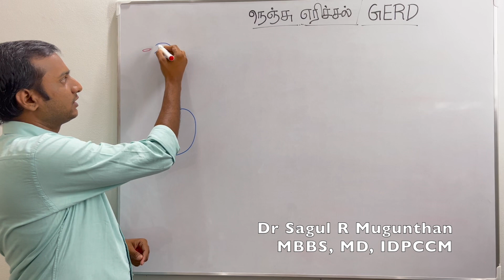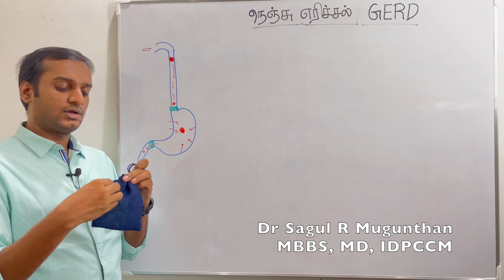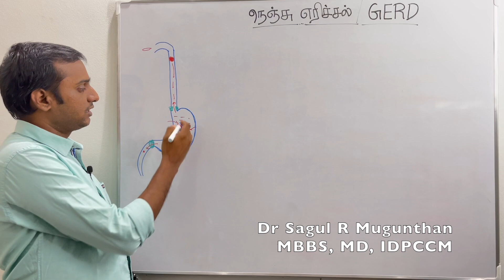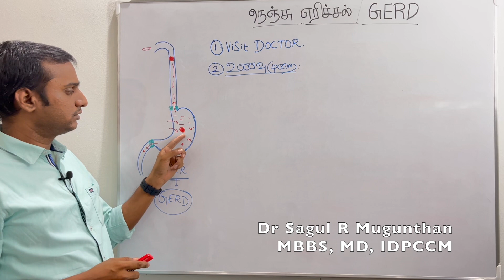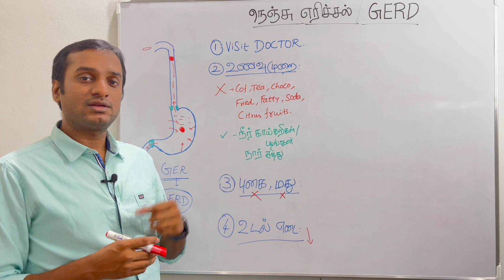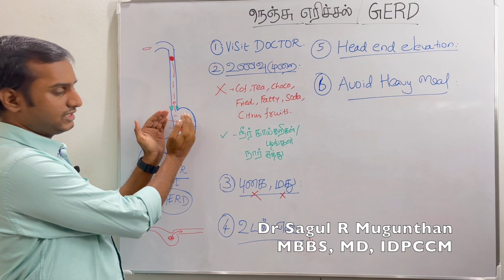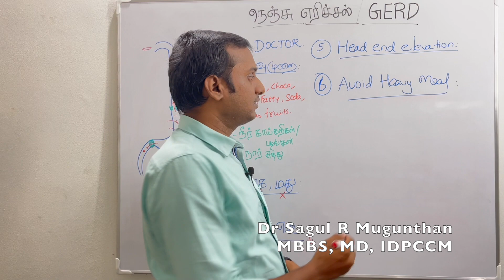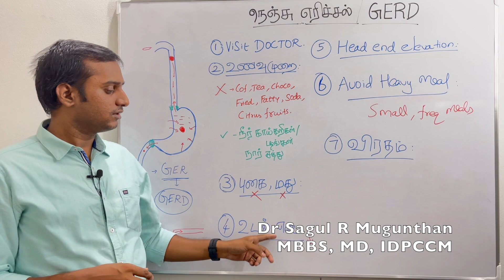நெஞ்சு எரிச்சல் குணமாக | Nenju erichal | GERD | Acid reflux | Treatment | Home remedies - TAMIL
நெஞ்சு எரிச்சல் ஏன் வருகிறது? நெஞ்சு எரிச்சல் குணமாக என்ன செய்ய வேண்டும்? வாழ்க்கை முறை மாற்றங்கள், உணவு முறை மற்றும் மருந்துகள் பற்றிய தெளிவான விளக்கம்..
causes and solutions of GERD/ Acid reflux - in TAMIL..

நெஞ்சு எரிச்சல் குணமாக
நெஞ்சு கரிப்பு குணமாக
ulcer nenju erichal
nenju erichal in tamil
nenju erichal home remedy
நெஞ்சு எரிச்சல் நீங்க
நெஞ்சு எரிச்சல் ஏன் வருகிறது?
nenju erichal home remedy in tamil
gerd diet in tamil
acid reflux treatment in tamil
acid reflux home remedies in tamil
gerd diet
நெஞ்சு எரிச்சல் புளித்த ஏப்பம்